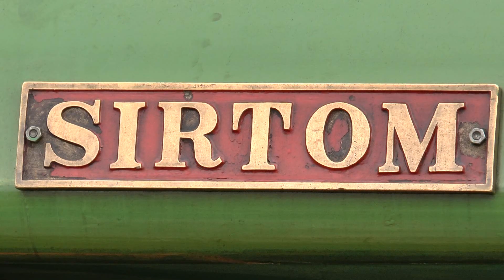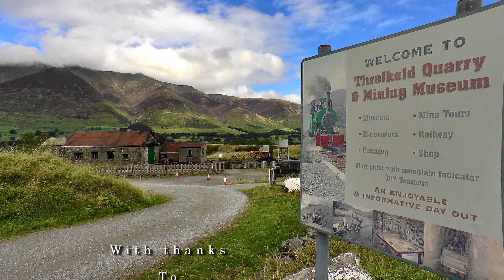Sir Tom at Threlkeld Quarry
Steam train, Sir Tom, working hard in Threlkeld Quarry and Mining Musuem.

SIR TOM completed the first full season of work at Threlkeld Quarry and Mining Museum in 2010. Sir Tom was rebuilt and is driven by Ian Hartland.

The loco was made by Bagnall of Stafford in 1926 and named after Sir Tom Callender of British Insulated Callender Cables. This 0-4-0 saddle tank narrow gauge loco worked at BICC in Kent until 1968. After lying idle for thirty three years, it arrived at Threlkeld in 2001, and since then has undergone complete restoration. Sir Tom is used to haul passenger trains from the middle quarry into the inner quarry.